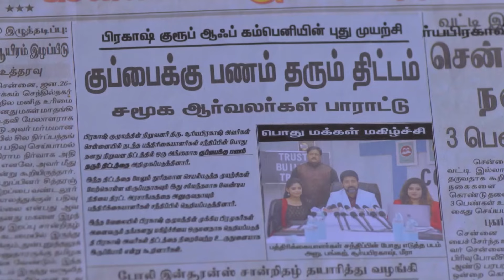Raghupati speaks ill about Anu | Neethane Enthan Ponvasantham | Ep 239 | ZEE5 Tamil Classics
| Neethane Enthan Ponvasantham | Ep 239 | ZEE5 Tamil Classics

Raghupati receives a rebuke from Pushpa for disparaging Anu and Surya Prakash. Sharda sees a dream and chooses to go to the temple. Anu later prepares to visit the shrine as well.

About Neethane Enthan Ponvasantham : Jai Akash | Dharshana
Anu, a 20-year-old girl, falls in love with Surya, a 40-year-old business tycoon. Being from different eras, the two go through various ordeals but try to overcome these challenges to stay together.